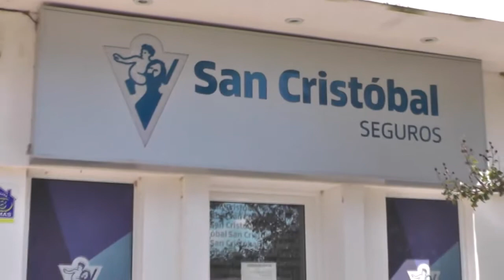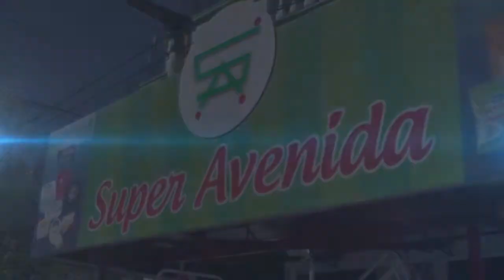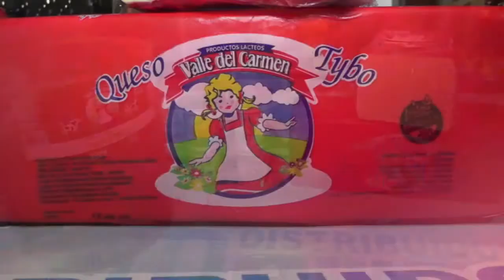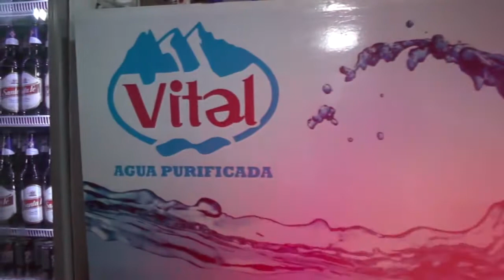LSF SAN PABLO VS DEPORTIVO LA VIA